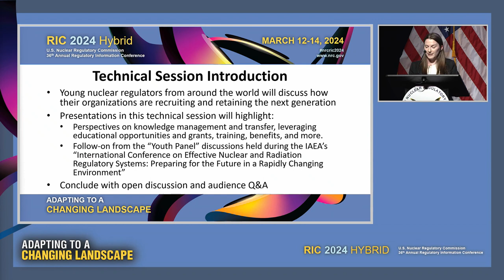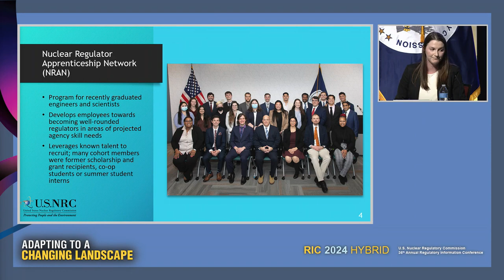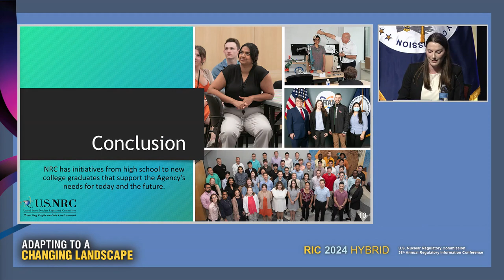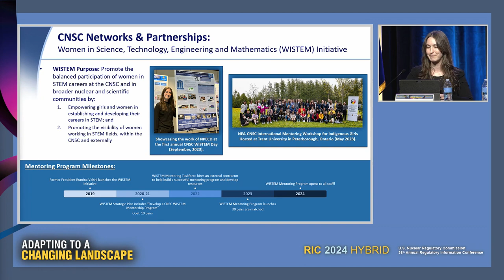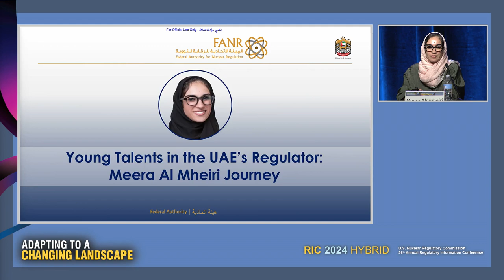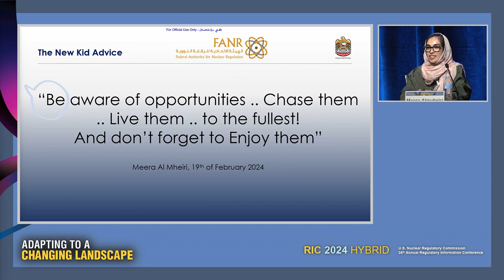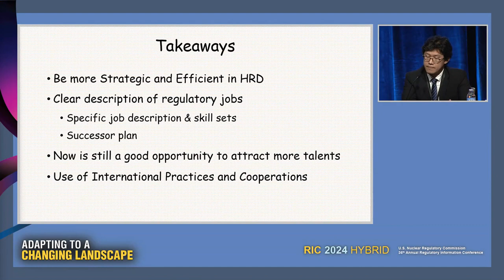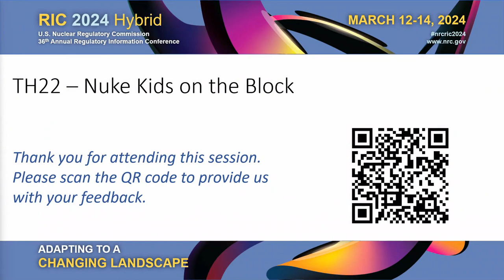TH22 - Nuke Kids on the Block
This panel will provide a forum for young nuclear regulators from around the world to discuss how their organizations are recruiting and retaining the next generation of nuclear safety and security talent. This may include perspectives on knowledge management and transfer, leveraging educational opportunities and grants, training, benefits, and more. The session will also foster a discussion of how agencies are employing their junior staff, preparing them for future advancement, and ensuring that diverse viewpoints are heard. The session is a follow on from the “Youth Panel” discussions held during the IAEA’s “International Conference on Effective Nuclear and Radiation Regulatory Systems: Preparing for the Future in a Rapidly Changing Environment” that was presided over by Chair Christopher T. Hanson in Abu Dhabi, United Arab Emirates, in February 2023.

SESSION CHAIR(S):
Miranda Ross, Materials Engineer, Corrosion and Steam Generator Branch, Division of New and Renewed Licenses, NRR/NRC
Opening Remarks

SPEAKER(S):
Nicole Allison, Nuclear Non-proliferation Officer, Canadian Nuclear Safety Commission
Fostering Talent and Career Development at the Canadian Nuclear Safety Commission
Alexandra Alexoiu, Junior Nuclear Advisor, Romanian National Commission for Nuclear Activities
Romanian Regulator's Activities and Good Practices
Meera Al Muheiri, Specialist, Inspection, Federal Authority for Nuclear Regulation
Young Talents in the UAE's Regulator
Soratos Tantideeravit, Nuclear Engineer, Nuclear and Radiation Licensing Division, Thailand Office of Atoms for Peace
Building the Next Generation of Talent for Thailand’s Nuclear Safety and Security